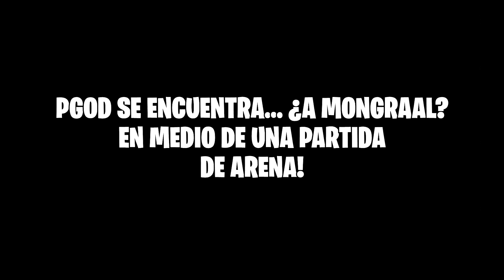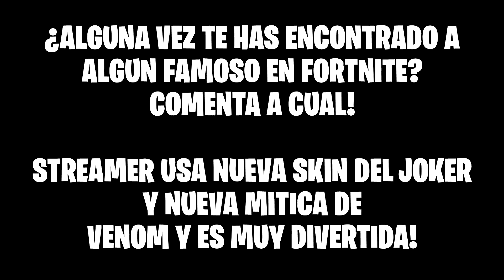PGOD vs MONGRAAL *LO HUMILLA* 😱 Streamers USAN SKIN del JOKER en FORTNITE 🔥 !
En este video PGOD vs MONGRAAL *LO HUMILLA* 😱 Streamers USAN SKIN del JOKER en FORTNITE 🔥 !

Momentos del video:

Mejores momentos de Fortnite editados y subtitulados en español

💎 Gracias pro el apoyo💎

🔶 Para participar en los s0rte0s diarios de 1.000 pavos solo tienes que:

- Activar la campanita 🔔
- Comentar